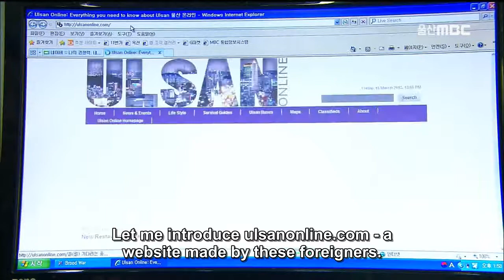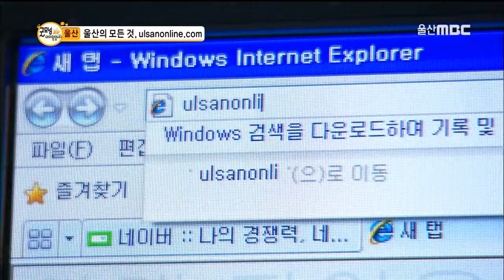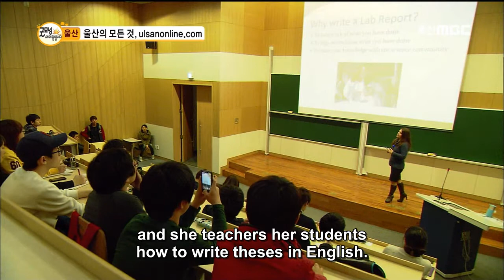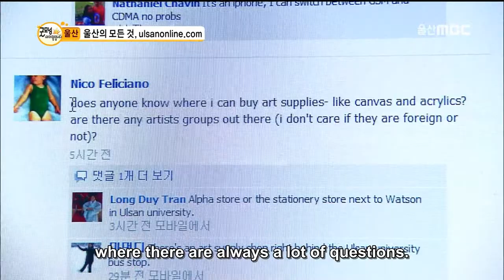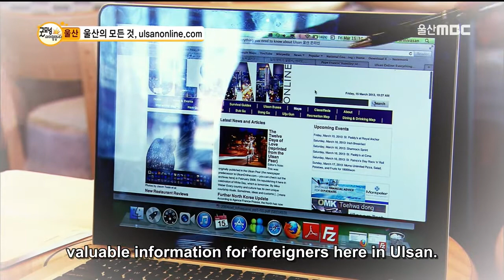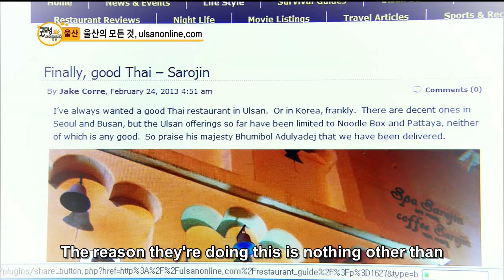Ulsan Online interview with MBC (English subtitles)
Some of the Ulsan Online admin were interviewed by MBC in March 2013.

This is the video originally broadcast on March 28th, with updated English subtitles.